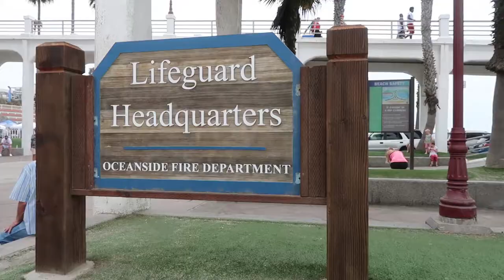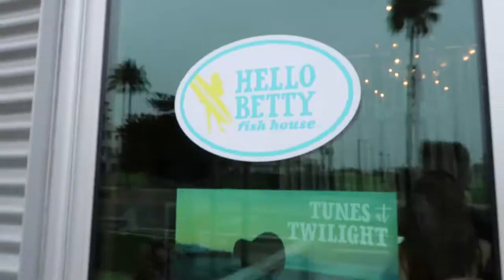A British guy in Oceanside California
Having a wonder around the coastal town of Oceanside in Southern California